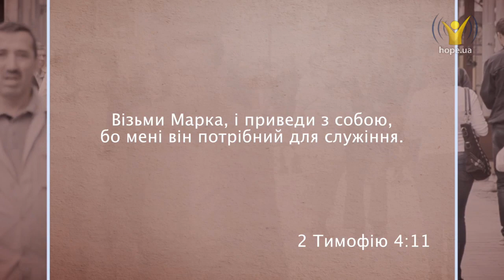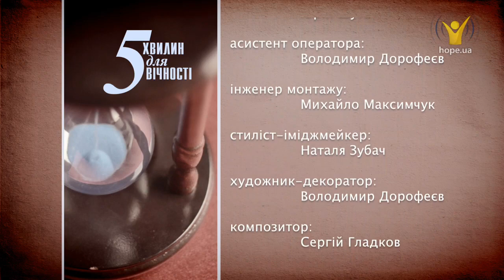Чи заслуговуємо ми другий шанс? | 5 хвилин для вічності [213/15]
Чи заслуговуємо ми другий шанс?
Ми схильні робити передчасні висновки, засуджувати та позбавляти інших шансу для змін. Однак якщо це стосується нас — все стає навпаки.